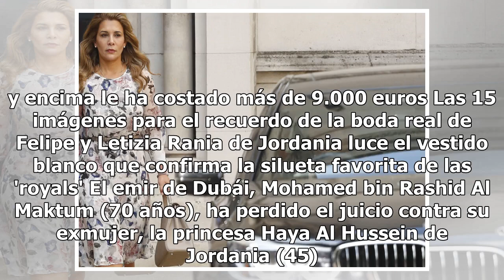El emir de Dubái secuestró y torturó a dos de sus hijas, según la justicia británica